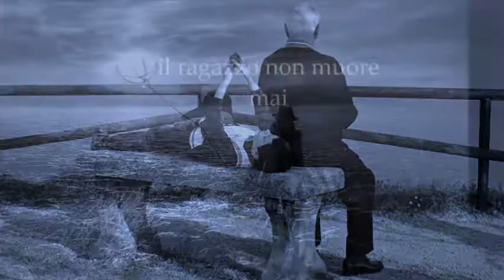Nel vecchio uomo il ragazzo non muore mai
I vecchi hanno il pianto facile.
In pieno meriggio
in un nascondiglio della casa vuota
scoppiano in lacrime seduti.
Li coglie di sorpresa
una disperazione infinita.
Portano alle labbra uno spicchio
secco di pera, la polpa
di un fico cotto sulle tegole.
Anche un sorso d'acqua
può spegnere una crisi
e la visita di una lumachina.
Leonardo Sinisgalli